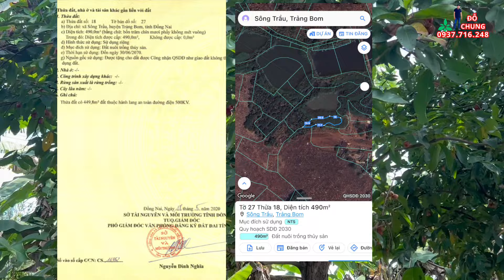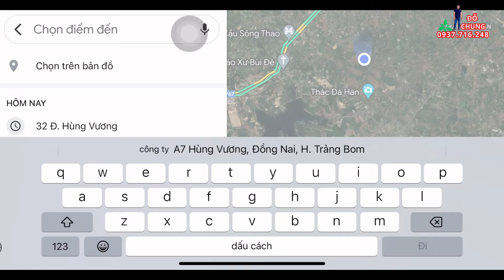Nhà vườn Đồng Nai , Cây trái , trang trại , ao cá rẻ nhất Trảng Bom . Chỉ có 278 tr / sào.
Sổ riêng , bao sang tên .
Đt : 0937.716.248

Chung Đỗ :
 -   Nhận ký gửi và rivew tất cả bất động sản toàn khu vực.
-  Tư vấn pháp lý về bất động sản.
-  Pháp lý chính chủ , chuẩn nhất , an toàn tuyệt đối.
   ** Nhà vườn sinh thái nghỉ dưỡng :
-+ An Viễn Trảng Bom